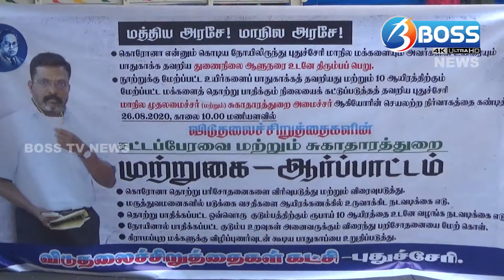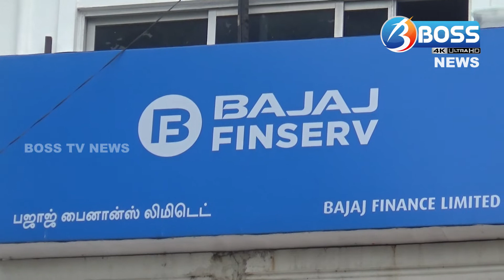Boss Tv News |26/08/2020 | Puducherry News | புதுச்சேரி செய்திகள்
புதுச்சேரி செய்திகள்